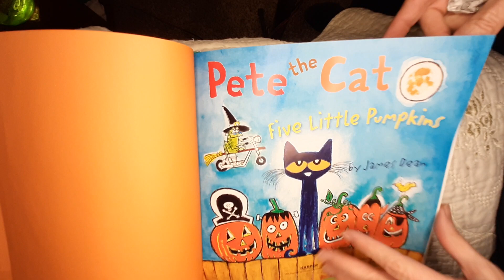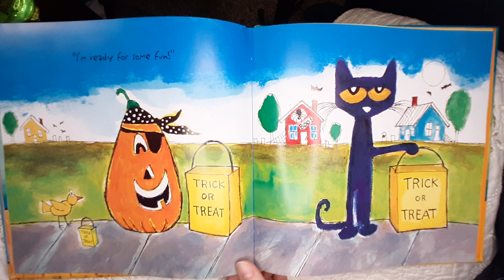Pete the Cat: Five Little Pumpkins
Story based on the classic rhyme.

Children's literature, kids books, read aloud, pumpkins, Halloween, cat